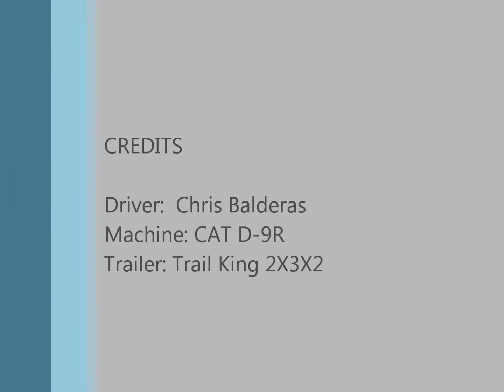Sick D-9R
Talk about blowing smoke!  Not too sure of everything that wrong yet, but it doesn't look good.  We brought this one in from the pit for repairs at the dealer.  Several people believed there was a fire when they saw the smoke that this thing put off.